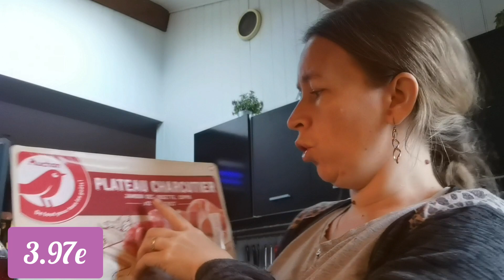retour de courses auchan 95.23e